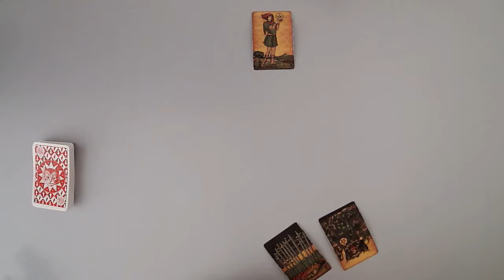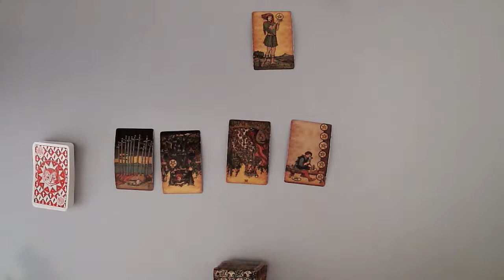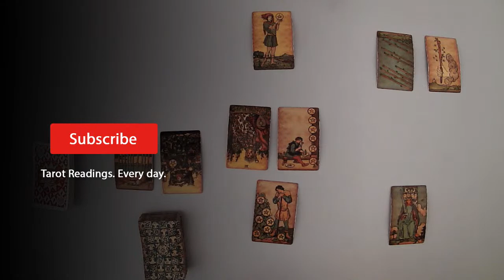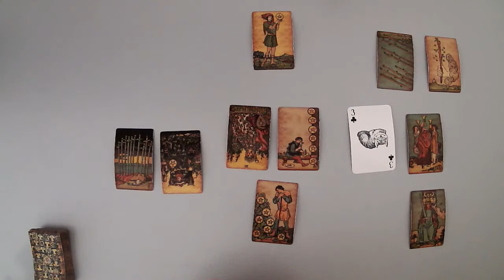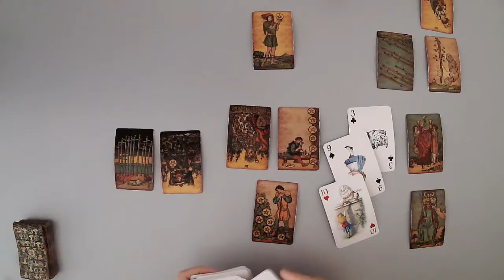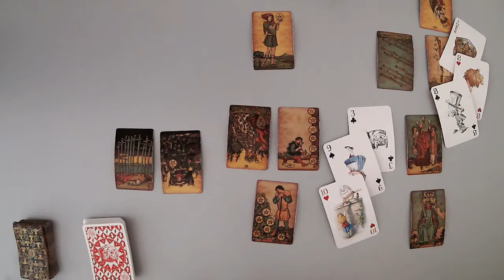LEO - Here’s why they want to reconnect (March 8-13, Tarot Reading)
(Limited Availability)